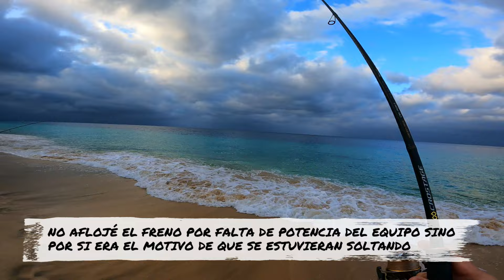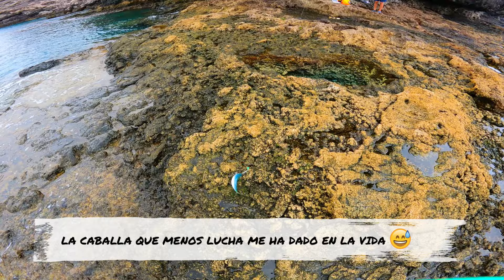𝟛 𝕊ℙ𝕆𝕋𝕊 en el 𝙈𝙄𝙎𝙈𝙊 𝘿Í𝘼 | PESCANDO en el ＰＡＲＡÍＳＯ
Muyyy buenas gente!

Pescar en el PARAÍSO no siempre es POSIBLE, por lo que cuando podemos hacerlo, hay que EXPRIMIR el día al MÁXIMO... Y eso fue lo que hicimos en esta INCREÍBLE JORNADA a spinning ligero y rockfishing. Multitud de capturas que nos hicieron disfrutar de lo lindo!!!

🔗 Enlaces 🔗

Jig Gobait 20 grs
Otra opción similar

::::::MIS EQUIPOS DE SPINNING & ROCKFISHING::::::

___CAÑAS___

Cinnetic Cinergy Sea Bass 300MH 20-80 grs
HTO Nebula 270M 7-35 grs
Major Craft New Crostage HARD ROCK CRX-792M/S 5-25 grs
Major Craft New Crostage CRX902 L 7-23 grs
Mitchell Avocet Rz AVRZS702M 2,13 m 3,5-18 grs
Cinnetic Explorer Rock Fish 240 1-10 grs
Major Craft New Crostage CRX732AJI  0.6-10 grs

___CARRETES___

Shimano Sahara C5000XG
Shimano Stradic FL 4000XG
Shimano Twinpower FD C3000XG
Daiwa Fuego 2500 XH Lt
Daiwa Ninja 2500A
Daiwa Fuego 1000 Lt

___HILOS___

Shimano Kairiki SX8 0.18 mm
Berkley X9 0.14 mm
Spiderwire Stealth Smooth 0.14 mm
Daiwa J-braid x8 0,13 mm
Daiwa J-braid x8 0,10 mm
Sunline Siglon x8 PE 1.0
Sunline Siglon x8 PE 0.6
Sunline Siglon x8 PE 0.3

___FLUOROCARBONOS___

Seguar Secol 0.52 mm
Seaguar Grandmax FX 0.37 mm
Sunline Blackstream 0.31 mm
Seaguar Red Label 0.26 mm
Sunline Siglon FC 0.18 mm

___ACCESORIOS___

Alicates spinning
Alicates rockfishing
Grip rockfishing